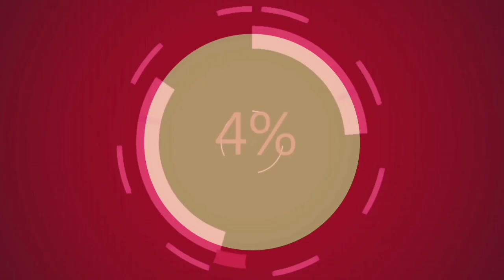Di ka kumakain nito, pagkain naming mahihirap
Ito ulam ko sa Umaga ay Masaya na ako, dahil ito ay blessings from God and I always thankful for that. Everyday is a blessings day, every food that we put in our tables is a blessings from him. And we don't have a reason of not thanking him every single day.

I am a food lover, a food tripper. Food is lifer for me.

enjoy watching this video beautiful and amazing people.

Follow me in Instagram: bertbarrettodelacruz